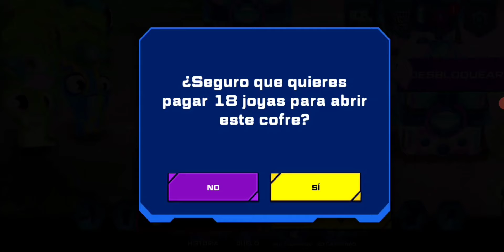¡NUEVA BABOSA LA QUE SE PARECE A REX! - LLANLLOYT